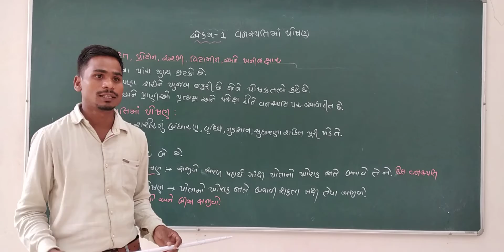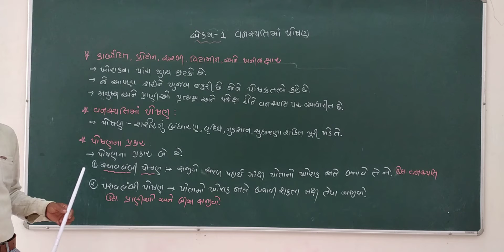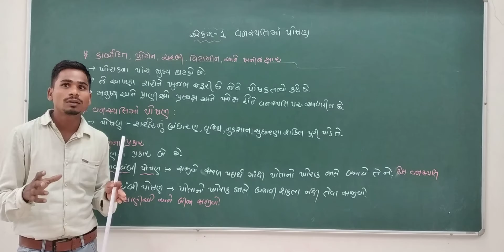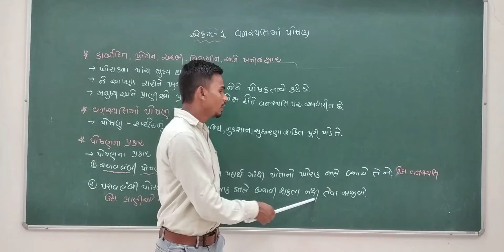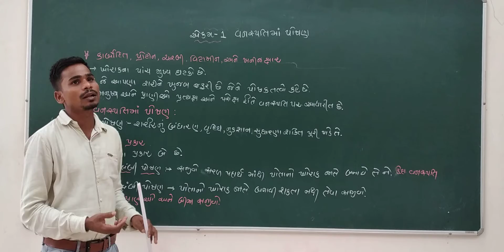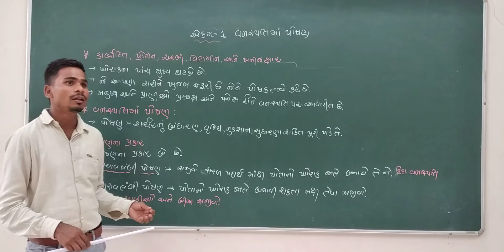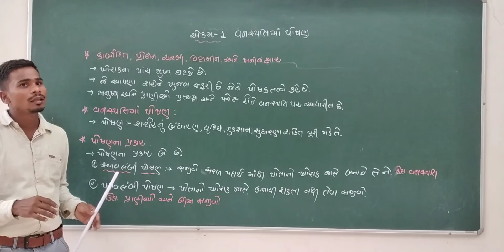std - 7 sub - Science એકમ - 01 વનસ્પતિમાં પોષણ ભાગ - 01